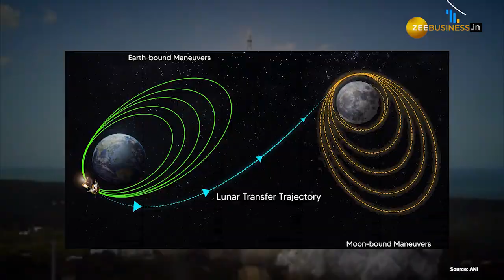Chandrayan 3 के लिए क्यों खास होने वाली है 17 अगस्त की तारीख?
चंद्रयान 5 अगस्त को चंद्रमा के ऑर्बिट में पहुंच गया था अब चंद्रयान  1900 किमी. प्रति सेकेंड की गति से यात्रा कर रहा है. वहीं 17 अगस्त का दिन चंद्रयान 3 मिशन के लिए सबसे खास होने वाला है. जानिए क्यों?